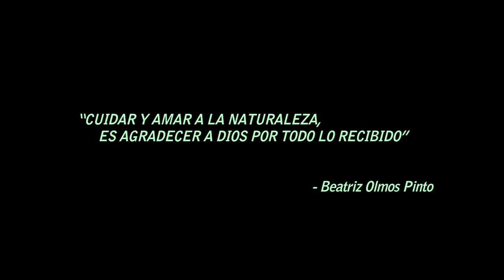LILIA MAGNE feat. GRACIEL - "Oruro De Mis Amores" (Huayño Sicuri)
Video clip de la artista LILIA MAGNE de Oruro, Bolivia.
Autoría:  Lilia A. Magne Condarco.     Dir. Video:  Milivoy Ignacio F.
Filmado en varias locaciones de la ciudad de Oruro, con la participación estelar de Graciel y el Ballet "Auza Arnez".